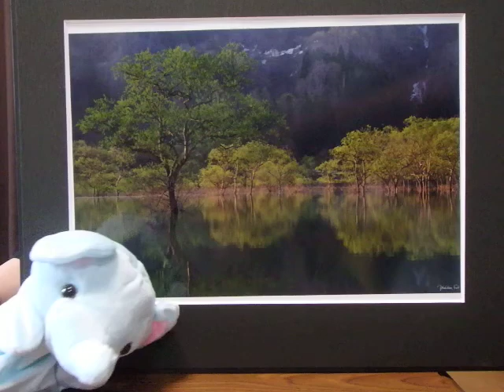アート写真販売の「Y＆M Art Photo Shop」／早朝の湖［Ⅵ］／写真／額付き／ホール・ウォールフォト・壁に飾る写真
お手軽なフォトカードも始めました。ホテルの客室・ロビー、会社の応接室・商談室、カフェ、喫茶店、サロン、事務所からご自宅用まで、雰囲気にそった作品を厳選しています。洗練されたアート写真をお探しならぜひ当サイトをご用命ください。